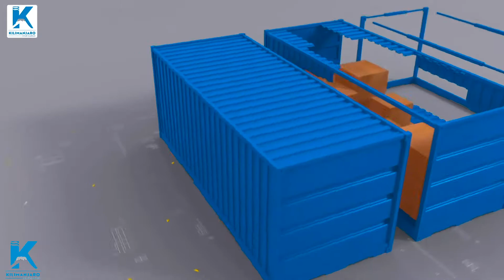SHARJAH USED ENGINE (SOKO KUU LA SPARE)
SOKO KUU LA SPARE AL AYOUN DUBAI

Simba wa Bahari Ndio mfalme wa huduma za usafirishaji kutoka pande za Dubai UAE.

Tutafanya Biashara yako iweze kupanuka kwa kukuweka karibu na wauzaji wakubwa wa bidhaa bora na rahisi.

Changamkia FURSA zilizopo Dubai sasa kwa kupiga namba zetu 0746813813. Karibuni sana.